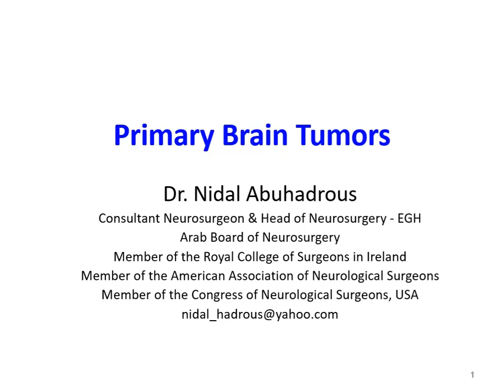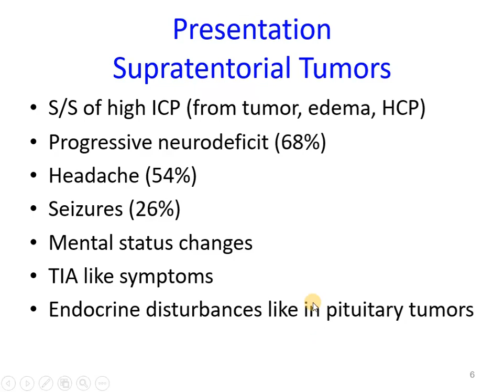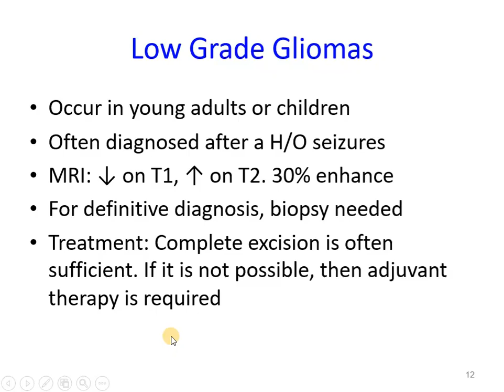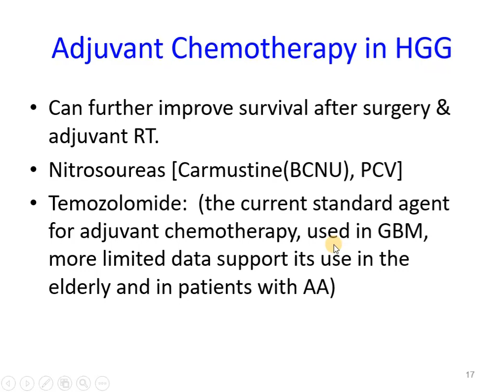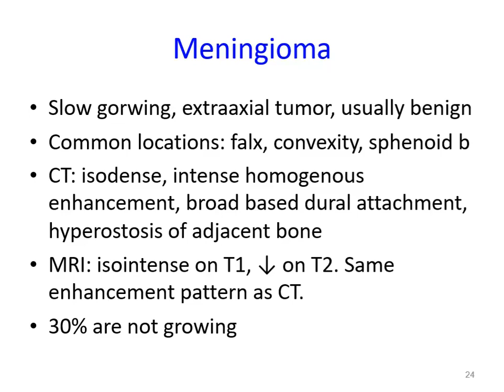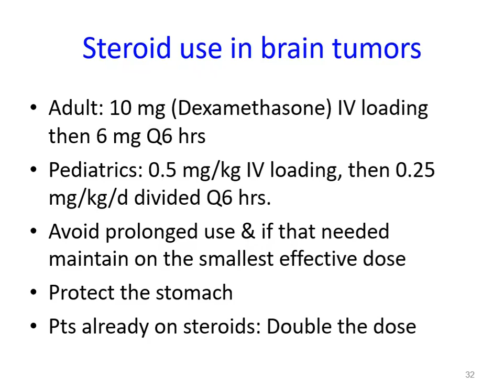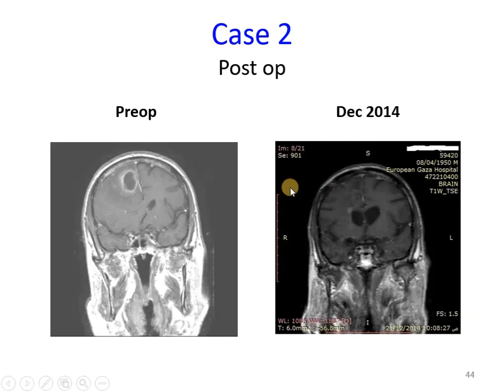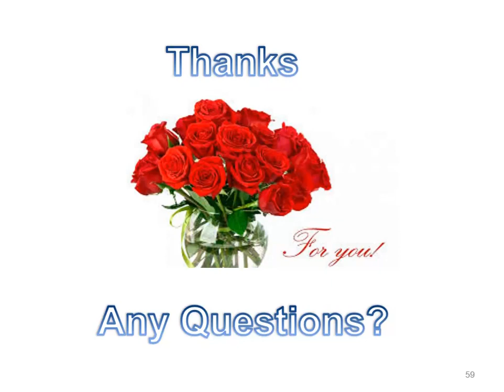Primary Brain Tumors